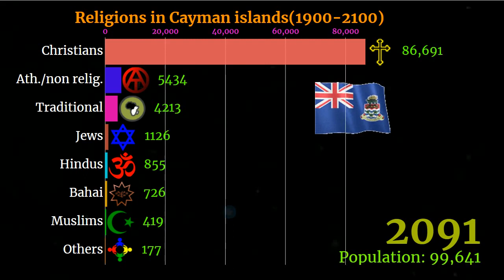Religions in Cayman islands| Cayman islands diversity | 1900 2100